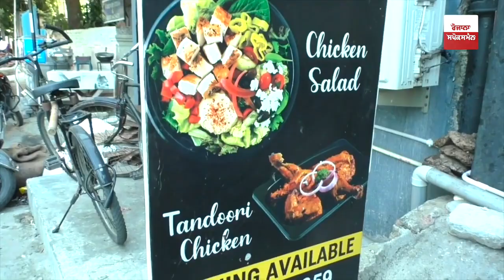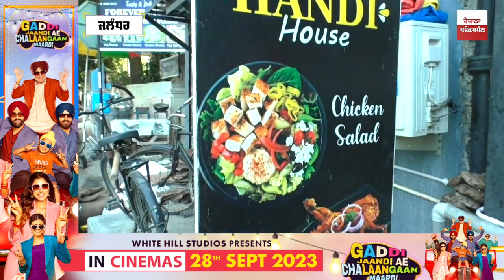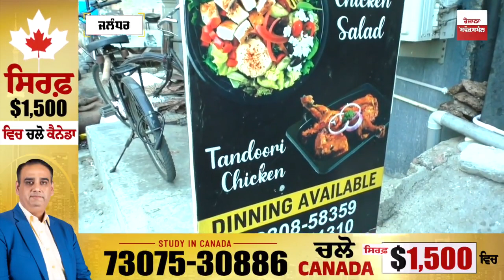ਪਿਓ ਦੇ ਲਏ ਕਰਜ਼ੇ ਨੂੰ ਲਾਹੁਣ ਲਈ ਧੀਆਂ ਨੇ ਚੁੱਕਿਆ ਬੀੜਾ, ਸ਼ੁਰੂ ਕੀਤਾ Food Stall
The Inspiring Story of these daughters in Jalandhar serves as a shining example of determination and resilience. Faced with the daunting task of clearing their father's debt, these young women chose not to back down but to step up. One of them is juggling her academic pursuits alongside managing the family's food stall, displaying an unwavering commitment to both her education and her family's financial stability. The other daughter took a gap from her studies to provide essential support to her father during challenging times. Check out the whole video to know more.